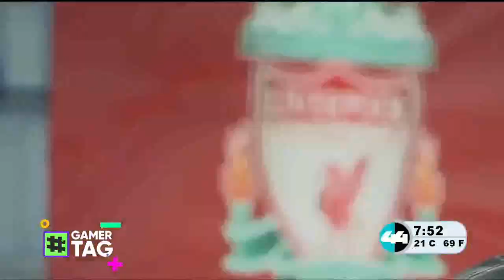chunklist w799873227 m3u8 20220912 204848